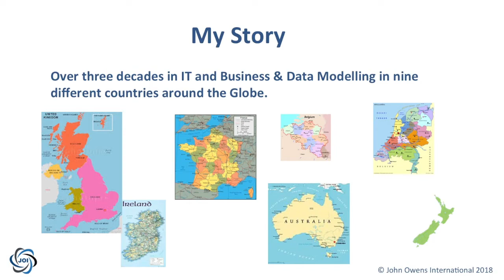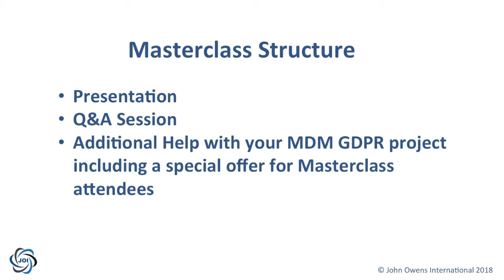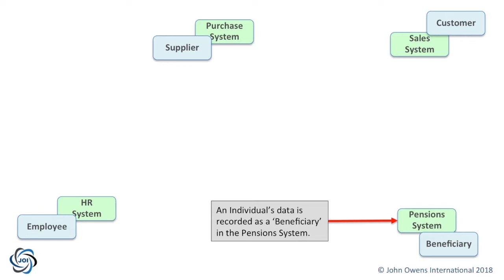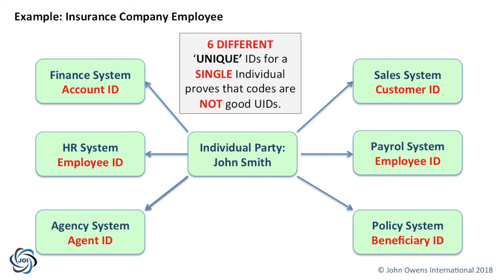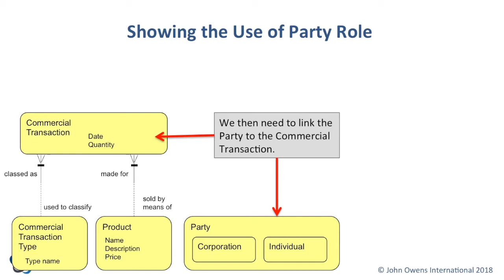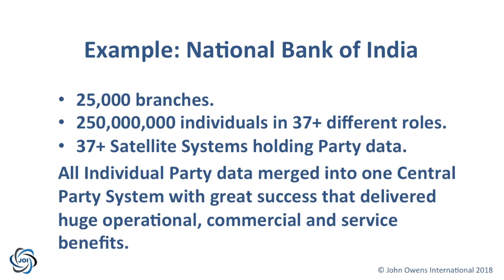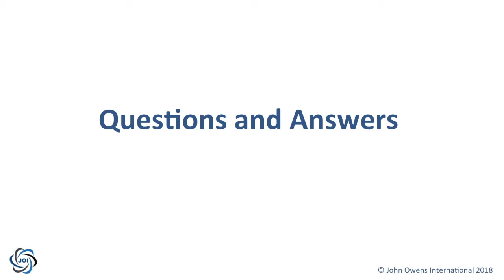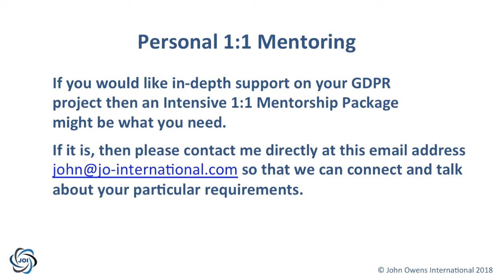MDM & GDPR Masterclass Feb 2018 V02